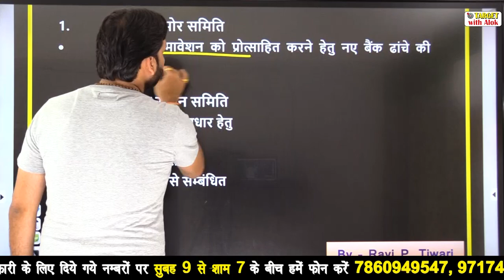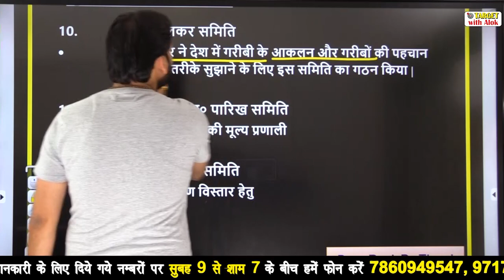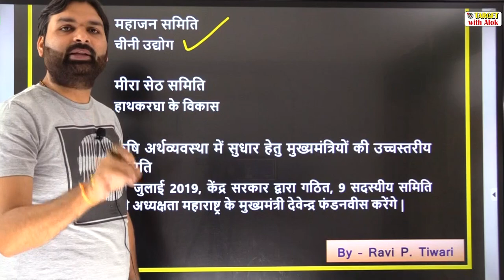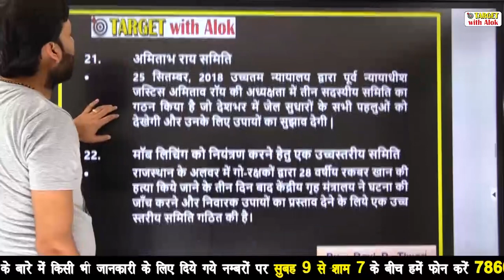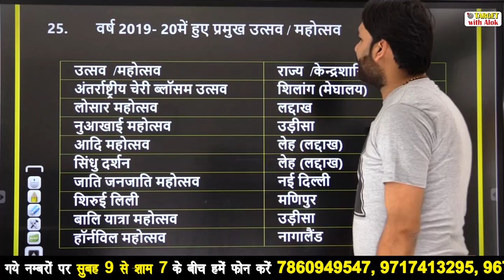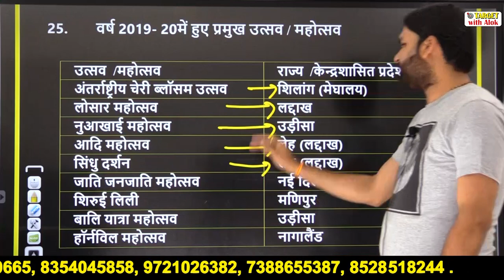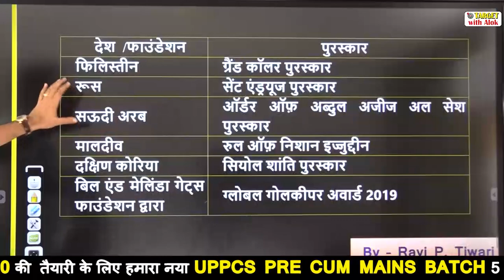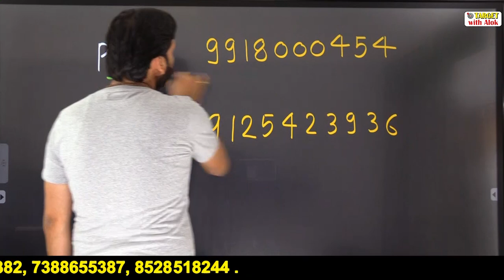Current Affairs 2020।| प्रमुख समितियाँ, आयोग समारोह, उत्सव... || Ravi P. Tiwari